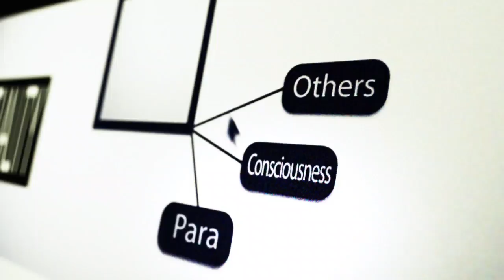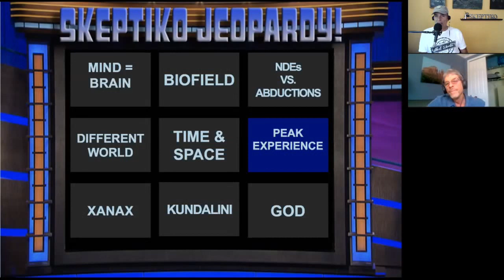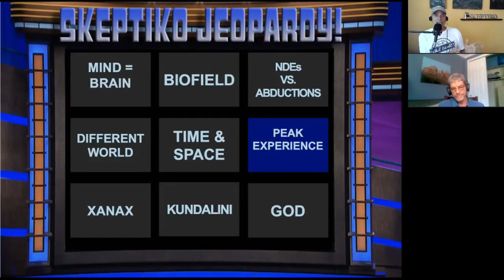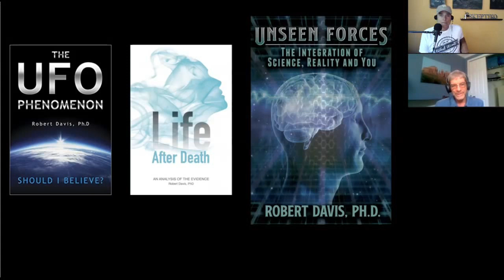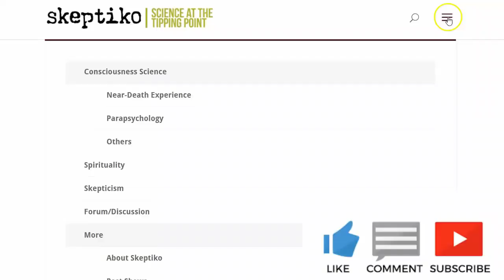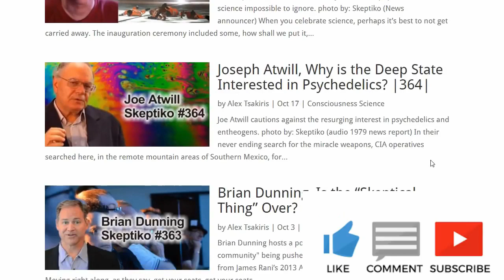Dr. Robert Davis, What Peak Experiences Reveal About Consciousness |419